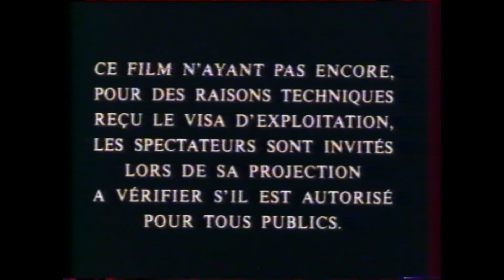The American Way (1986) Bande annonce française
AKA Riders of the Storm. De Maurice Phillips, avec  Dennis Hopper, Michael J. Pollard, Eugene Lipinski. French VHS Trailer. Extrait de la compilation VIDEOTHON 25-GOng BOng disponible sur videotopsy.blogspot.com